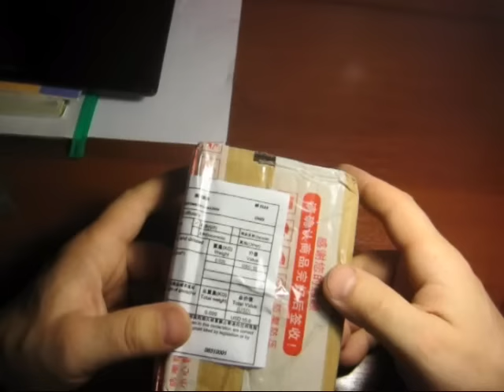Тюнинг шпуля для Риоги ч.1